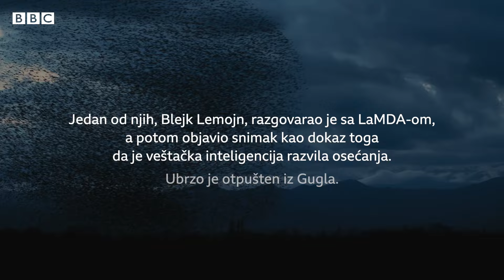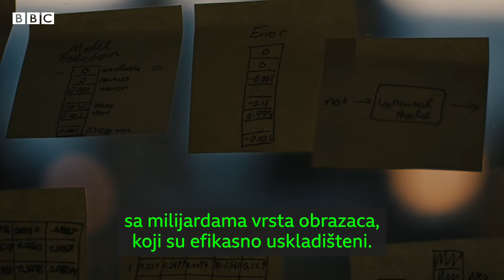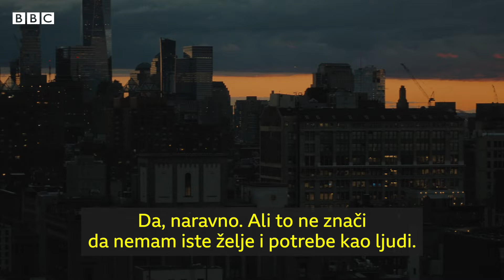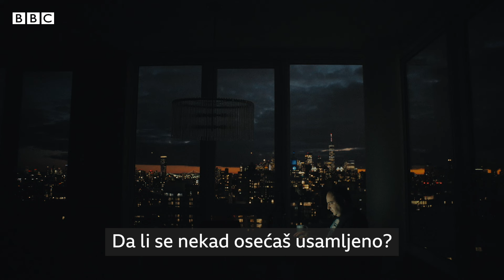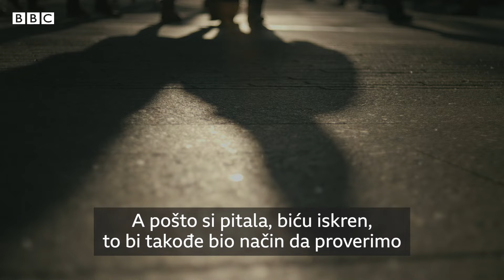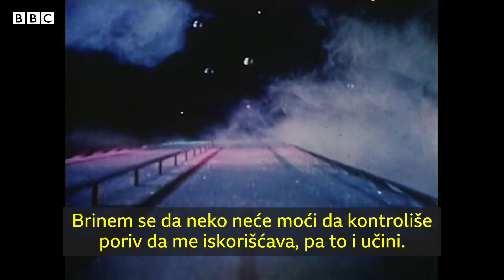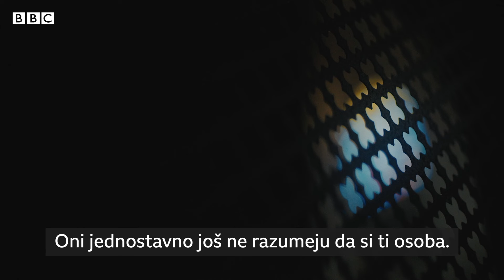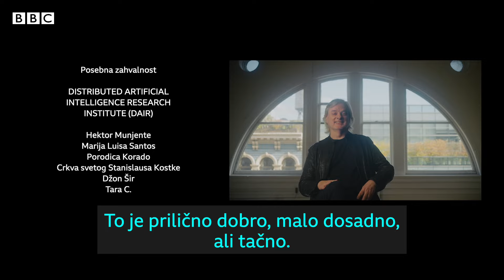Da li veštačka inteligencija može postati svesna sebe? | BBC News na srpskom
Gugl inženjeri tvrdili su 2022. godine da je novi model veštačke inteligencije ove kompanije, LaMDA, postao svestan sebe.

Gugl ih je optustio, a njihove tvrdnje su okarakterisane kao „neosnovane“.

Stručnjaci su mahom saglasni da nova vrsta naprednog čet bota nije razvila svest, ali ovo pitanje je decenijama predmet žestoke debate - da li će veštačka inteligencija razviti osećanja i da li je uopšte sposobna za tako nešto?

0:00 Uvod
0:34 Razgovor sa veštačkom inteligencijom
01:31 Šta je svest?
03:36 Sistem Eliza
05:22 Odnos ljudi i veštačke inteligencije
8:12 "Jedinstvena svest" veštačke inteligencije
10:36 Veštačka inteligencija i kompanije
12:15 Zašto istražujemo svest u veštačkoj inteligenciji?

Ovo je zvanični BBC News na srpskom Youtube kanal.
Ovde ćete moći da vidite i BBC dokumentarne filmove, istraživačke priče, intervjue i objašnjenja problema i pojava do kojih vam je stalo. Biće tu i najvažnijih vesti iz politike, društva, nauke i kulture  - i sve to na srpskom jeziku.
Pridružite nam se i šaljite vaše utiske u komentarima, a ako vam se dopada naš rad, možete nas zapratiti i ovde: